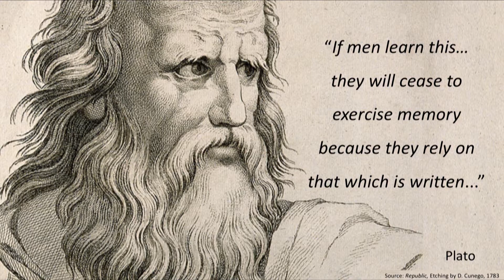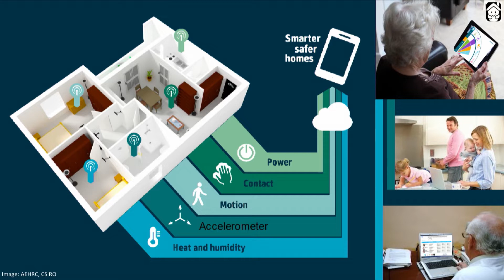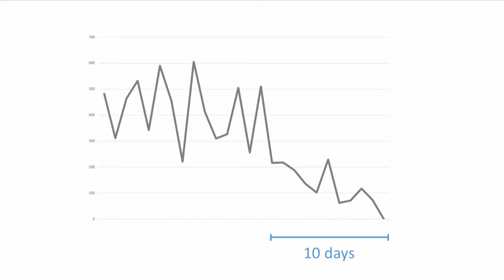Health autonomy in the palm of your hand | Dana Bradford | TEDxSydneySalon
Neuroscientist, Dana Bradford passionately argues for coherent connected health to ensure that some of the most vulnerable people in our communities are connected - not only to practitioners but to each other. Citing examples from her research, from bench to bedside to community care, she clearly demonstrates why platforms need to be built with compassion and why we need to "tailor our tech with humanity and use our data to make a difference". Dr Dana Kai Bradford has a BSc (neuroscience and psychology) with Honours (neuroscience) from the University of Queensland and a PhD (neuroscience) awarded by the Queensland Brain Institute (QBI). She is a senior research scientist with the Australian eHealth Research Centre in CSIRO, and an adjunct senior research fellow with QBI. She predominantly leads projects aimed at developing digital services for equitable health care in culturally and neurologically diverse populations as well as general populations, particularly in the domains of chronic health, mental health, genomics and aged care. Dana has been involved in award winning projects including ‘CALD Assist’, an app designed to translate key hospital phrases to facilitate communication between non-English speaking patients and their clinicians and nurses; and Australia’s first ‘Smarter Safer Home’ to extend independent living for the elderly. This talk was given at a TEDx event using the TED conference format but independently organized by a local community.